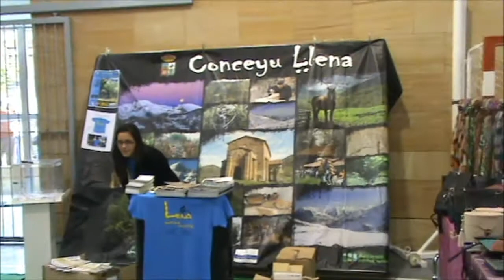L.L. TV II feria de muestra de Lena